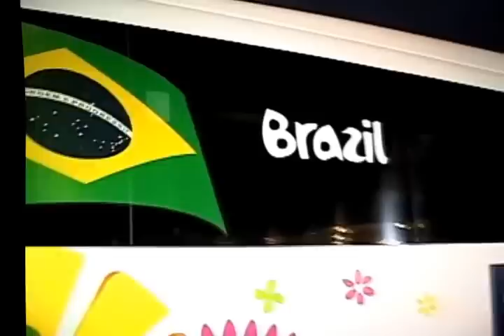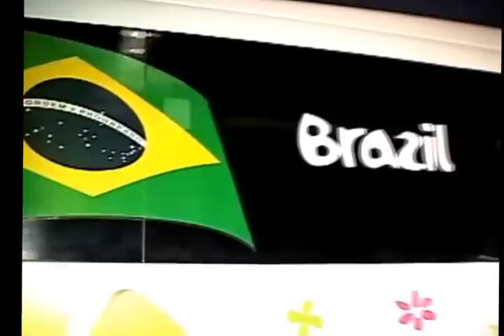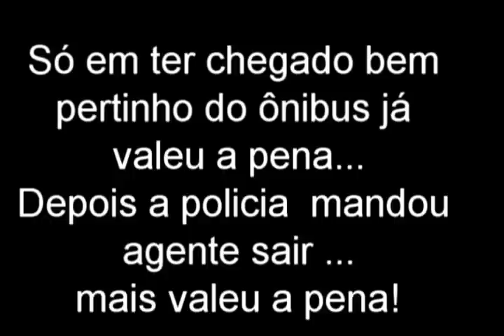Gleiciano Azevedo chegou bem pertinho de seu Ídolo, Neymar no Marina Park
Neymar em Fortaleza, Chegamos bem pertinho dele